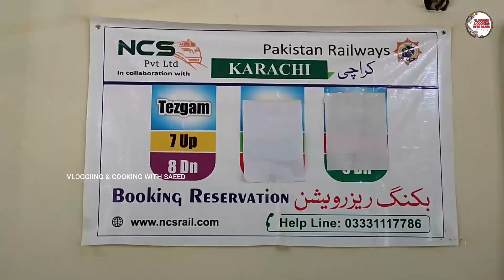TEZGAM EXPRESS STILL NOT HANDED OVER TO NCS II WHY PR BOOKING APP SHOWN SOLD OUT ALL COACHES CLASSES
TEZGAM EXPRESS STILL NOT HANDED OVER TO NCS II WHY PR BOOKING APP SHOWN SOLD OUT ALL COACHES CLASSES II PASSENGERS WHO TRAVELS IN 7 UP & 8 DN MUST WATCH THIS VIDEO II VLOGGING & COOOKING WITH SAEED

AOA, Today Tezgam express not handed over to private vendor NCS. This is informative vlog for the peoples who want to travels with Tezgam Express now a days.